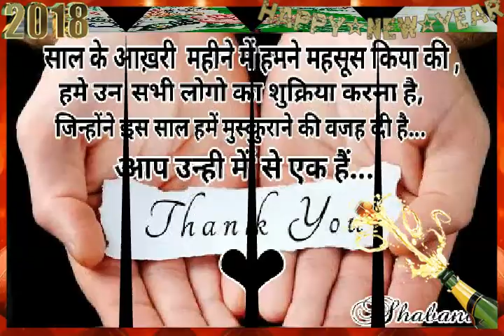Paswan bajendra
Kukahi